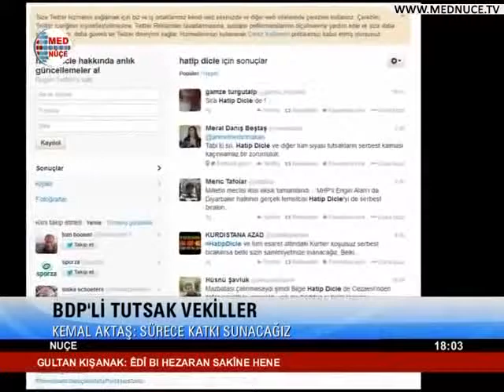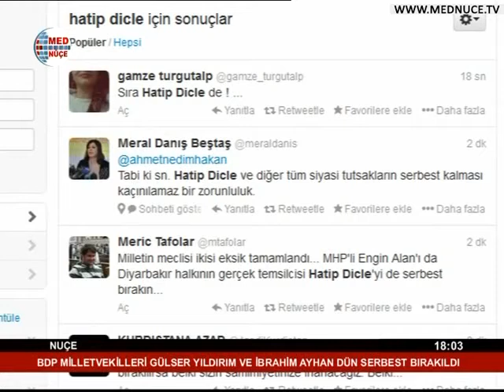18:00 Haberler - 04/01/2014